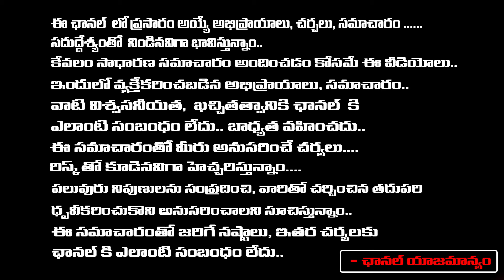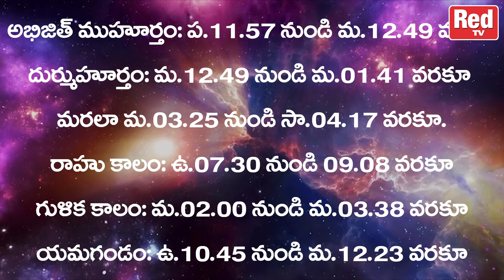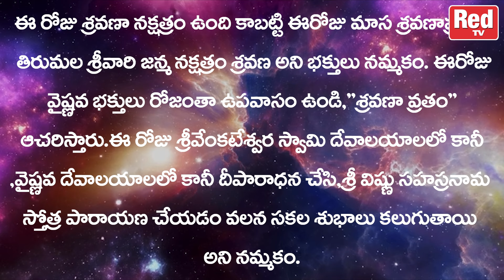పంచాంగం - మాస శ్రవణావ్రతం - 22-07-2024 - సోమవారం | Red Tv Bhakthi